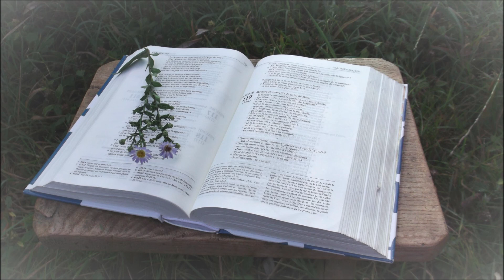Comment réussir sa vie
Pasteur Joël Loubiat - prédication enregistrée en public